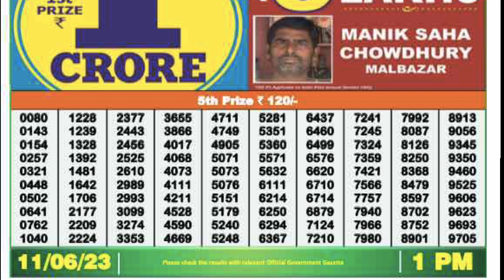Nagaland Lottery SAMBAD DEAR EVENING 1:00 PM RESULT TODAY 11.06.2023 | NAGALAND STATE